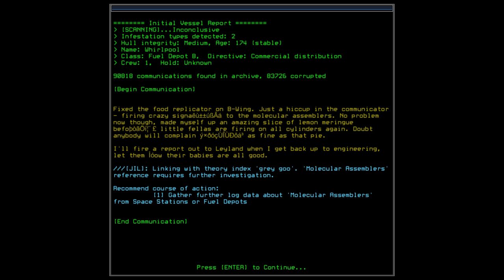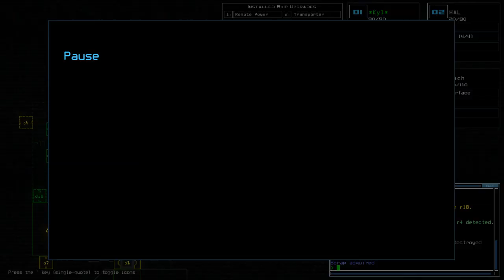Duskers Episode 4: The Finale! Cause EHHH!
So I like the game, but after a few hours playing it, its very meh. and honestly, I feel time to put it to rest and move on.